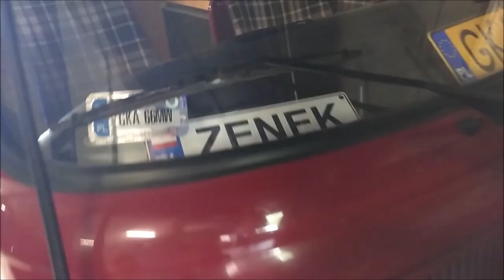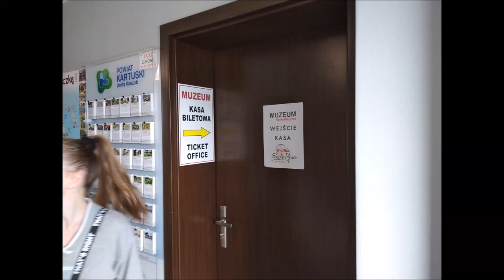PODRÓŻE KAMPEREM # 3 - MUZEUM VW PĘPOWO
DZIŚ ZAWITALIŚMY DO FANTASTYCZNEGO MIEJSCA. JEST NIM PRYWATNE MUZEUM VW W PĘPOWIE. MIEJSCE KTÓRE WARTO ODWIEDZIĆ